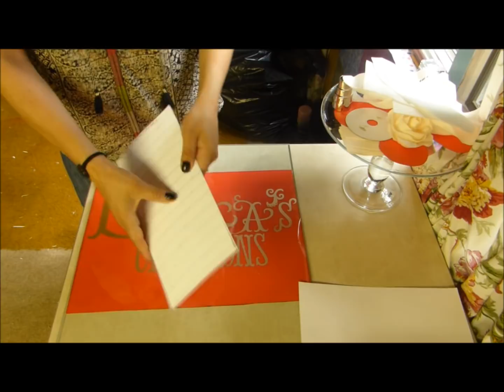FLOR GIGANTE EN FOAMY/LUZKAS CREATIONS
HOLA CREADORES!
UN NUEVO TUTORIAL CON UNA FLOR GIGANTE HERMOSA HECHA EN FOAMY. ESPERO QUEDEN ENCANTADOS.
LOS QUIERO CREADORES Y GRACIAS POR SER PARTE DE LUZKAS CREATIONS

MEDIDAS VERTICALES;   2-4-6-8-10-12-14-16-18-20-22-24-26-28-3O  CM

MEDIDAS HORIZONTALES;  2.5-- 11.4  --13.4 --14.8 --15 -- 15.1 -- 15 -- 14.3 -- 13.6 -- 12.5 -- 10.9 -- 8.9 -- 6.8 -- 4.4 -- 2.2 CM